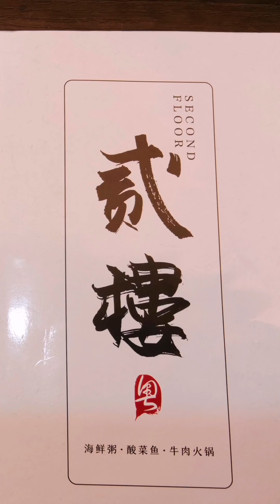蓮塘口岸牛肉煱＃